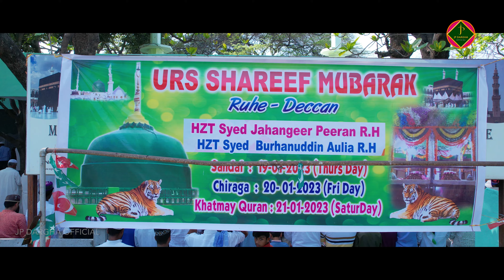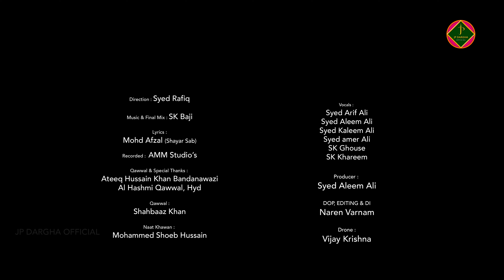2023 Jahangir Peer Dargah R.H | New Superhit Manqabat | Shafi Ullah Khan || Shoeb Hussain || Sk Baji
Music & Final Mixing :
 SK. Baji

Recorded : AMM Studio's

Lyrics : Mohd Afzal
(Shayar Sab)

Qawwal & Special Thanks :

Ateeq Hussain Khan Bandanawazi
Al Hashmi Qawwal, Hyd

Qawwal :
  Shahbaaz Khan

Producer :
Syed Aleem Ali

Direction :
Syed Rafiq

DOP, Editing & DI

Drone  :
Vijay Krishna

Vocals :
Syed Arif Ali
Syed Aleem Ali
Syed Kaleem Ali
Syed Amer Ali
SK Ghouse
SK Khareem

Naat Khawan :
Mohammed Shoeb Hussain

Naat Khawan :
Mohammed Shafi Ullah Khan Qadri